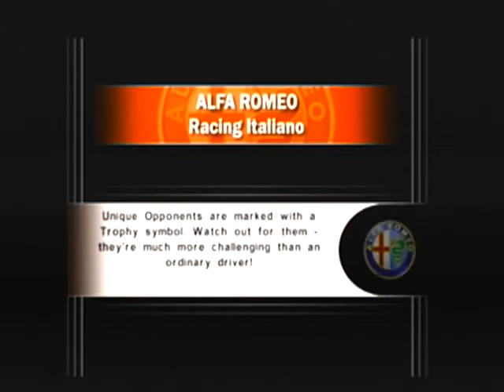Alfa Romeo Racing Italiano: Alfa Romeo 156 GTA 3.2 V6 at Ricardo Short (Time Assault #21)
Game: Alfa Romeo Racing Italiano
Release Date: March 16, 2006
Car: Alfa Romeo 156 GTA 3.2 V6
Color: Red
Type: Sedan
Year: 2003
Engine: 3.2 L V6
Transmission: 6-Speed Manual
Horsepower: 245 HP
Track: Ricardo Tormo Circuit
Type of Course: Short Course
Rev Limit: 6,200 RPM
Redline: 7,500 RPM
Top Speed: 124 MPH
# of Laps: 3
# of Accidents: 0